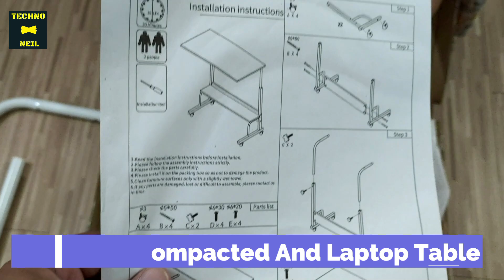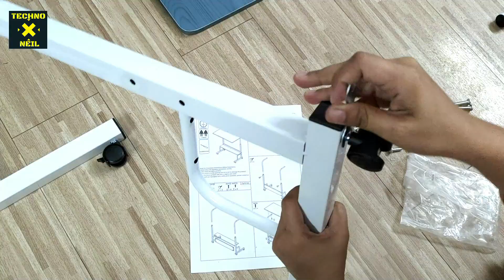Best Budget Laptop Table Under 2000 | Cheap Laptop Table in India | Laptop Table For Work From Home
Gizga Essentials Multi-Purpose Laptop Table| Study Table| Bed Table...